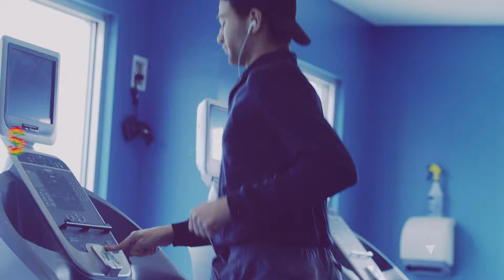The Quarters | Iowa City Gym